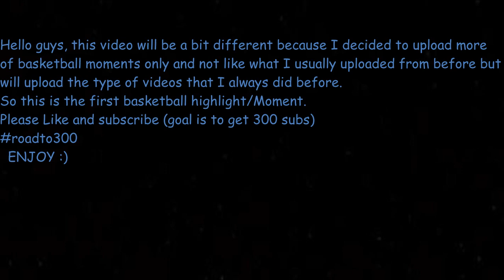NBA "No Look Passes" ᴴᴰ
This video is different from other videos but I will still upload mixtape videos.